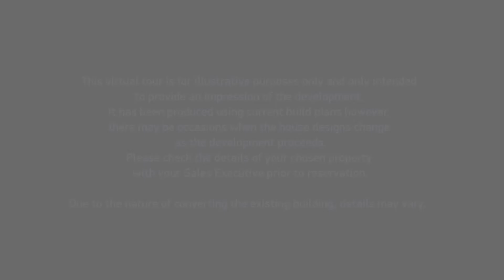Take a virtual tour of this unique 2 bedroom apartment in The Station House, Stourbridge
Last unit remaining of this prime example of a sympathetic residential conversion paying homage to the original architectural features of the building.